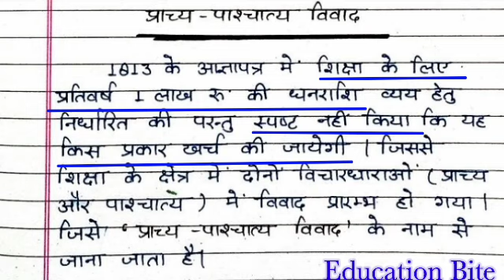Up Deled 2nd semester Prarambhik shiksha class-05 /1813 व 1833 का घोषणा पत्र/प्राच्य-पाश्चात्य विवाद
1. Psychology //  मनोविज्ञान  //